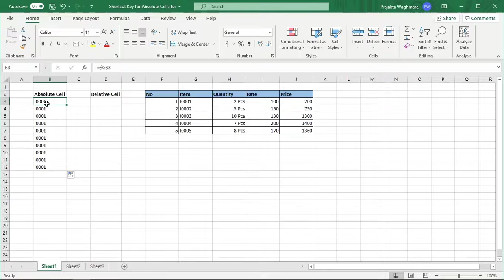Shortcut Key to Freeze cell | Trick | Hidden Trick|F4| Office_Pro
Office_Pro channel helps to work with ease in day-to-day office related activities in which most of the use we do the software of Microsoft Office and G-Suite
Here you can learn MS office and G-Suite from Basic to Advance level
You will get training file links to do more practice on your own

Do not understand Hindi Language no worries! Turn on caption to get Subtitle in English Language

Freeze Cell
Shortcut​ key
Tips​ and Tricks
Time​ saving
Hidden Trick
Office​ Pro
Absolte cell